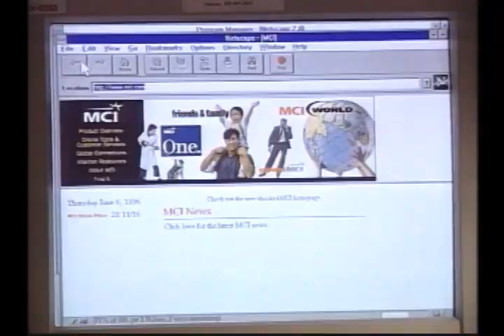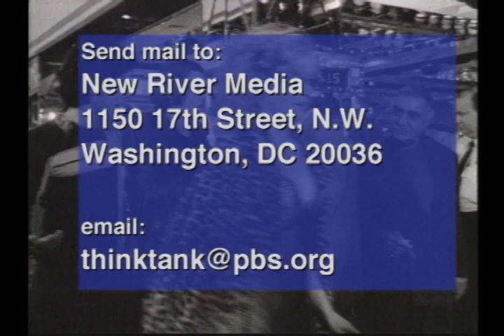Life: The movie (1999) | THINK TANK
Have all of the real-life figures turned into actors? In light of the OJ Simpson, Bill Clinton, Monica Lewinski scandals, the media seem more and more like the entertainment industry. Has entertainment conquered reality?

Panelists:
Neil Galber — author of Life the Movie: How Entertainment Conquered Reality
Peter Biskind — author of Easy Riders Raging Bulls, How the Sex, Drugs, and Rock and Roll Generation Saved Hollywood